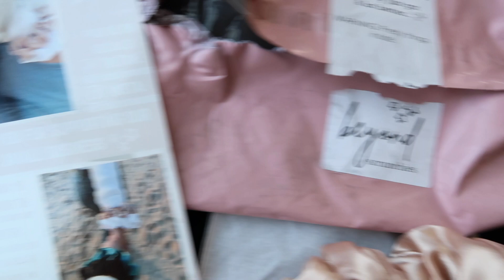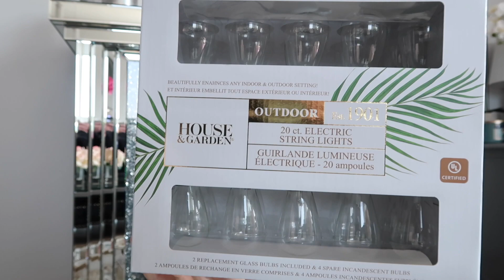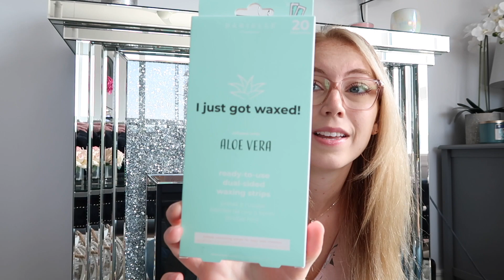Weekend vlog and Marshall's Haul!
Hey guys! Hope you enjoy this mini weekend vlog and Marshall's haul! Such an exciting time having stores open again in Ontario!